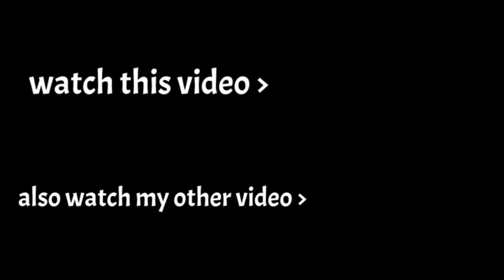Noob Army Tycoon | ROBLOX | Sinakop ko ang Buong Bansa, at Wala Silang Nagawa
Ako ang may pinakamalakas na Army sa Buong Mundo

Can we get this Video to 20 likes? *ヽ(◕ヮ◕ヽ)

Today is a another episode of Roblox, and in this video we are gonna play a 1 of over a million games in Roblox, there are tons of game here in Roblox, this is not Minecraft but similar to Minecraft, there are many game categories in Roblox that you can choose RPG, COMBAT, FIGHTING, ROBBING, AND MANY MORE. such as Adopt Me, Brookhaven RP, Arsenal, Murder Mystery, Jailbreak, etc. You can explore and make friends in Roblox there are a lot of things you can do more than you expected. EVERY GAME IS VERY FUN!!!

The Most Funniest Roblox Video Ever with a Trolling players, Crazy Players, Super Dumb Players, Pro Players, Noob Player, and Also the Hackers, that Makes Roblox even more funnier & hilarious! it's so crazy rigght? It is a lot of laughter and fun :D